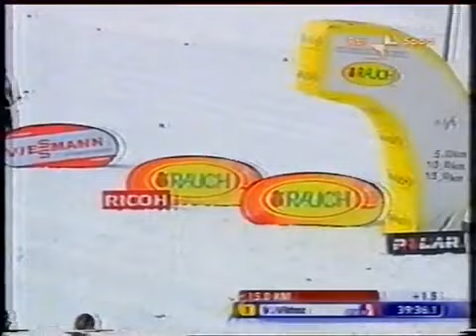2008 03 15 Кубок мира Бормио лыжные гонки 20 км мужчины масс старт классический стиль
1)Vittoz
2)Bauer + 18,3
3)Gjerdalen + 52,1
4)Checchi + 1,05,7
5)Oestensen + 1,20,5
6)Filbrich + 1,24,1
7)Jauhojaervi + 1,30,6
8)Northug + 1,31,0
9)Di Centa + 1,32,7
10)Piller Cottrer + 1,44,4